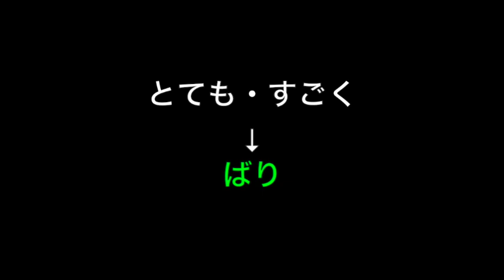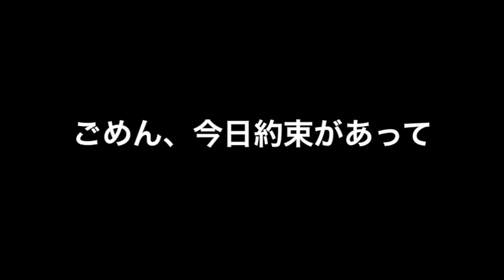【博多弁講座】【福岡弁・方言】を覚えよう★ #3 方言女子・九州の方言はこんなかんじ！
（撮影垢）   RINAJYO17
（YouTube垢）　rinajyostyle